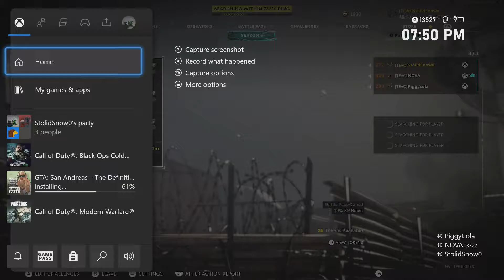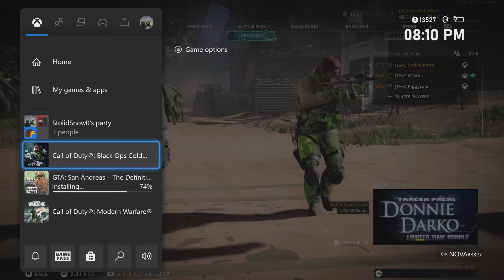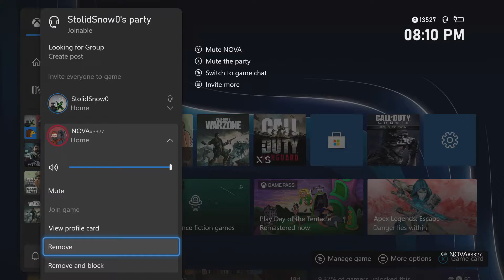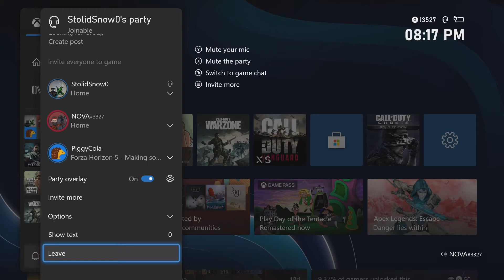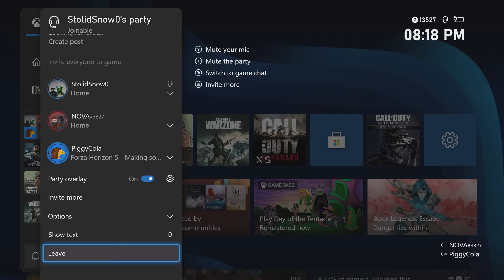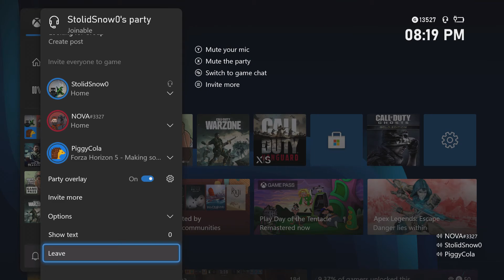I aint messin around | Call of Duty: Black Ops Cold War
Gunfight/Knifefight is officially my favourite mode in this game.